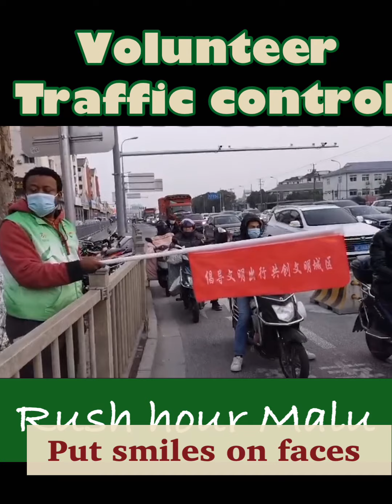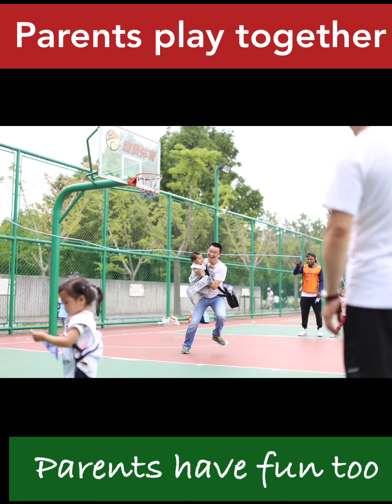Community Service. How do you feel when a bright sincere smile is caused by you .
We all have excess of either energy, time, knowledge, clothing, food , money, shelter, toys , abilities and experiences . I grew up in a society where everything was achieved by community efforts and ever since I moved abroad, I have always found some excess in me to give out to the community I live. I have a special kind of joy when I see the sincerity of smiles in the faces of children, parents and the elderly through some of the things we  do.
There is always something to offer to your community and if you can’t find it, drop me an email